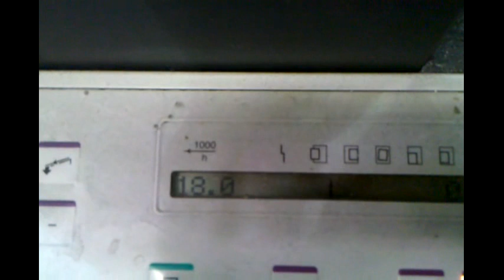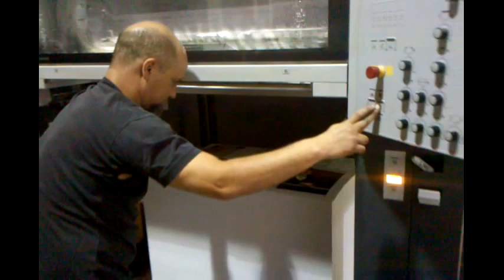Reed & Witting - Lithography Tour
Lithography has been apart of our business since the start in 1904 and a lot has changed since our original machine.  This is our quick tour of our Heidelberg Speedmaster XL 105, 6 color with coating tower and extended delivery.  We can run at 18,000 sheets an hour, the fastest available, and keep consistent color dendsitys through the entier run.